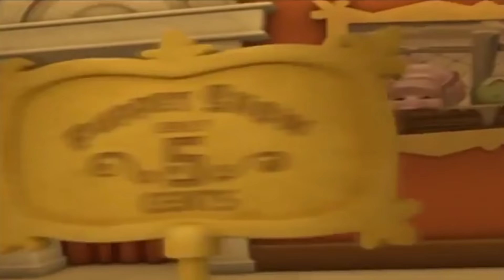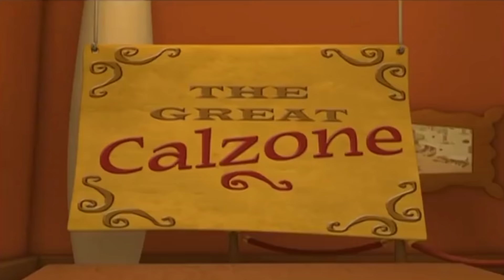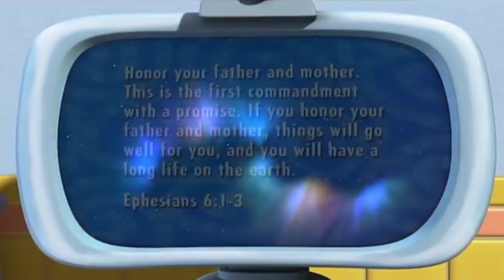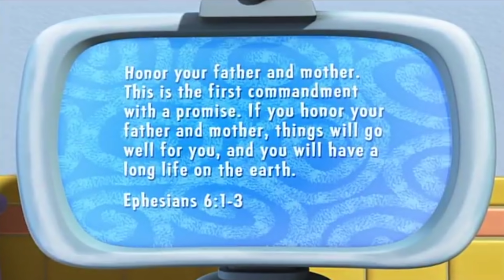VeggieTales | Astonishing Wigs | Silly Songs With Larry Compilation | Cartoons For Kids